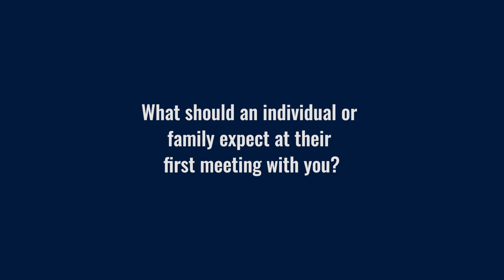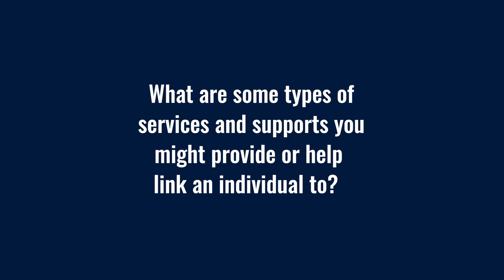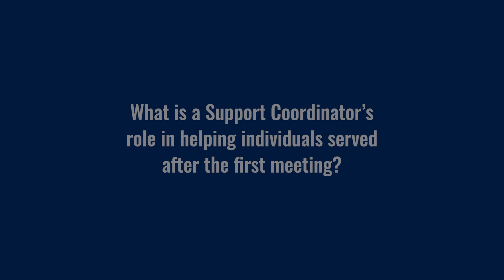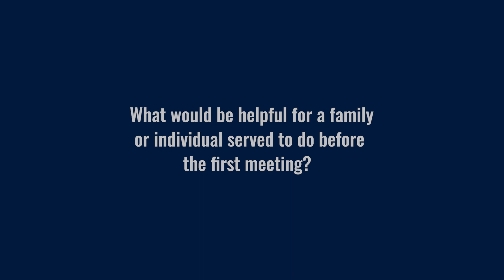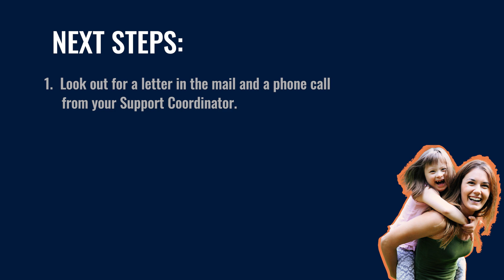BCFR's Resources for School Aged Youth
Explore the support offered by Boone County Family Resources (BCFR) for school aged youth's development. Learn from a Support Coordinator from BCFR as they discuss their responsibilities, what families and individuals can anticipate during their initial consultation, the significance of an Individual Service Plan (ISP), and the array of services provided. Gain valuable insights on preparation for your first meeting, the ongoing support framework, and strategies to ensure that developmental disability needs are effectively addressed. Discover how engaging with BCFR can positively impact you and your family's journey.